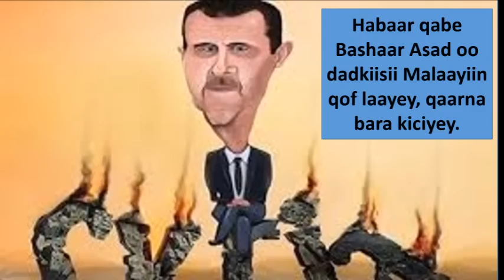Daawo sida ay u ekaanayso nolosha Qabrigu? Nicmada iyo Cadaabka Qabriga!!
Muuqaalkan wuxuu ka warramayaa qaabka loogu noolaanayo qabriga kadib marka ay naftu ka baxdo jidhka bani aadamka. Muslimka Ilaahay aaminsanaa, kuna camal falay diintiisa waa loogu barwaaqaynayaa, waanu ku raaxaysanayaa halka daalimiinta iyo danbiilayaashana lagu cadaabi doono xabaasha. Waa masiirka qofkasta oo bani aadam ah, waa inuu ku nicmaysto nolosha Barzakah ama waa inuu aadaa hooyadii Haawiya. Ilaahaybaan waydiisanaynaa inuu inaga badbaadiyo cadaabka qabriga, naarta, iyo fitnada nolosha iyo ta geeridaba. Ruuxu markuu dhinto waxa lagu qaadayaa naxashka, waxayna leedahay nafta wanaagsan, hore ii wada. Halka nafta xun ay ka dhahayso, hoogaygee xagaad ii wadaan? Qabriga ayaa la dhigayaa, waxaana imanaya laba malag Munkar iyo Nakiir waxaana la waydiinayaa dawr sa'aalood, waa kuma Rabigaa? Waa maxay diintaadu? Waa kuma ninkii laydiin soo diray? Muslimku wuxuu leeyahay; rabigay waa Allah, diintayduna waa Islaam, ninka la soo dirayna waa Rasuulkii Allah, waxaanan ka akhristay kitaabkii Ilaahay waanan rumeeyey. Kadibna samada ayaa laga dhawaaqayaa, run ayuu sheegay adoonkaygu, ee furaash janada ah u gogla, daaqad jannada ahna ufura, maryo jannada ahna u huwiya.Hase ahaatee gaalkii wuxuu ku jawaabayaa aaah aaah ma garanayo, kolkaasuu malagii mandaraq wayn la dhacayaa, waxaana lagu cidhiidhinayaa qabriga illamaayo ay feedhuhu is dhaafaan, waxaana loo furayaa albaab naarta ah, sidaabaanu ku sugnaanayaa ilamaayo ay saacadu ka dhacayso.

We recorded this video so that you might learn something new. If this video is helpful please let us know by clicking the like button and share so that many others like you can benefit from it. Below are the links to our website and social media.